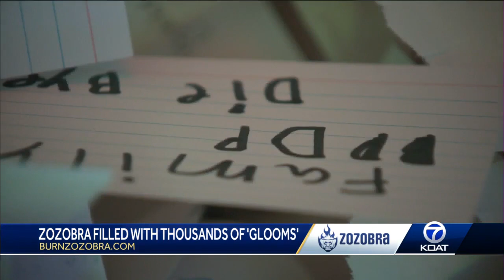What are glooms?